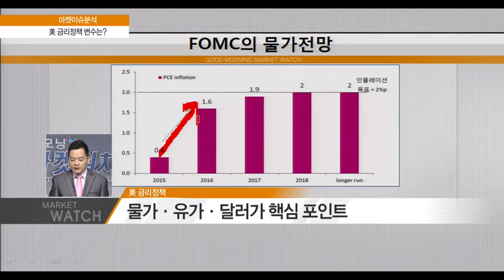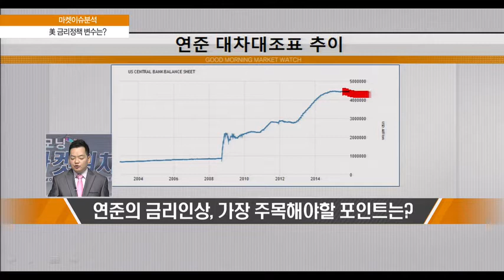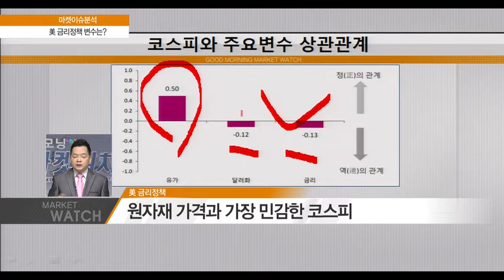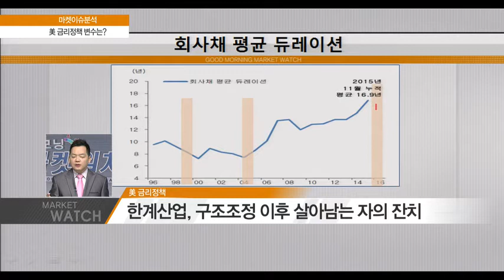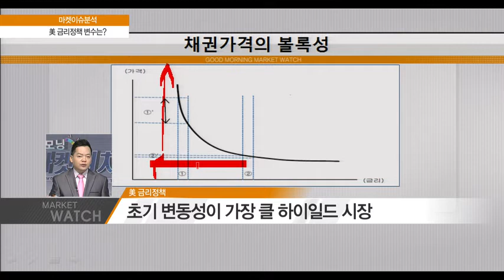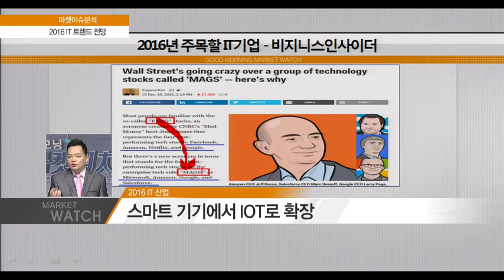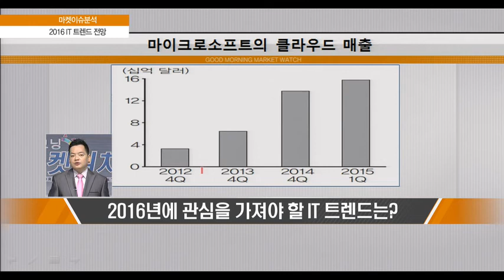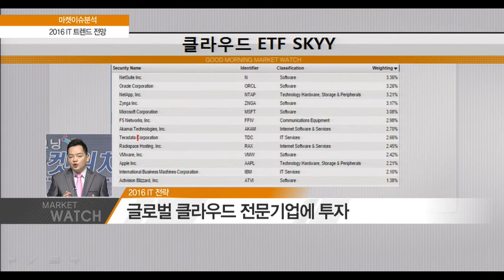연준의 금리인상, 가장 주목해야할 포인트는?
Q.연준의 금리인상, 가장 주목해야할 포인트는?

-물가·유가·달러가 핵심 포인트
 -핵심물가의 상승, 이미 가속도 붙어
 -연준의 자산매입이 줄어드는 시기 주목
 -원자재 가격과 가장 민감한 코스피
 -한계산업, 구조조정 이후 살아남는 자의 잔치
 -초기 변동성이 가장 클 하이일드 시장

Q.2016년에 관심을 가져야 할 IT 트렌드는?

-스마트 기기에서 IOT로 확장
 -클라우드 성장이 본격화되는 시기
 -글로벌 클라우드 전문기업에 투자
 -국내 SI 자회사 가진 지주사에 투자
 -SK, LG, 삼성에스디에스, 더존비즈온 주목